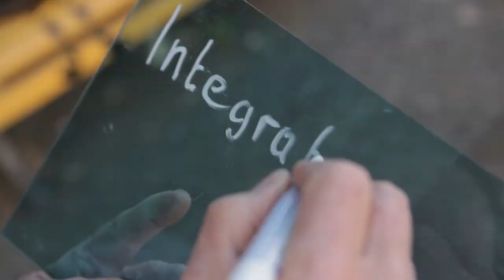What is integration?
It’s a contested term, but what does integration mean to you?

Learn from experts and practitioners about integration in our Rethinking ‘Us’ & ‘Them’ series, available